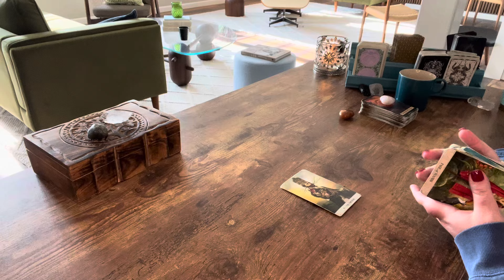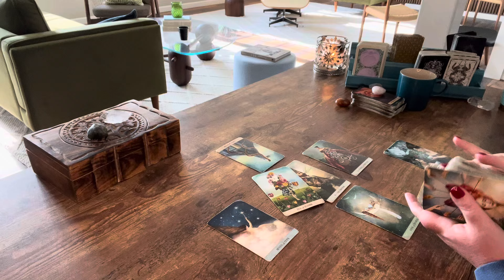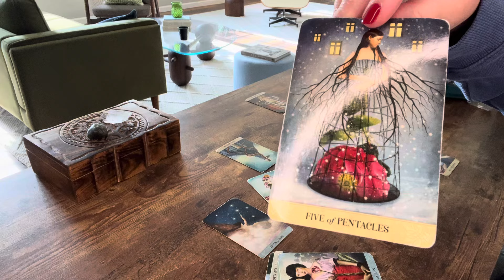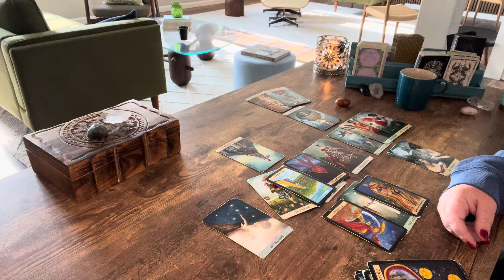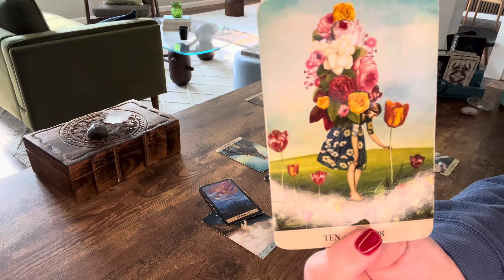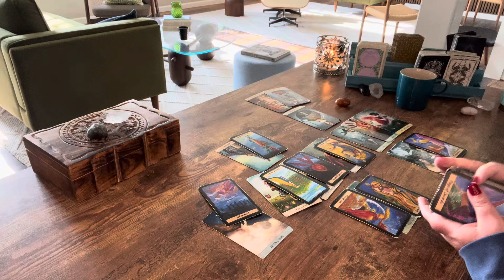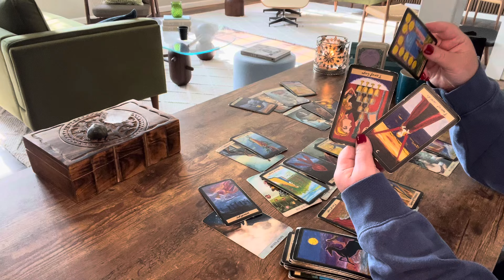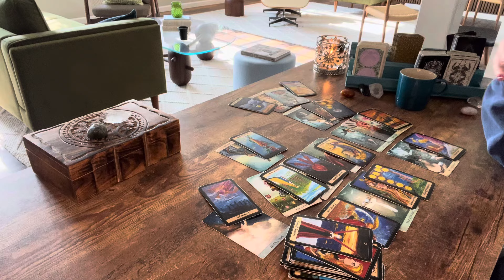Cancer—They’re ready to reveal how they truly feel—You’re the only one they want—extended tarot read